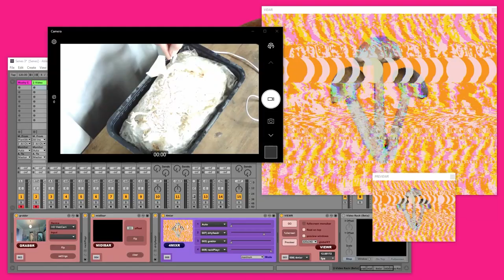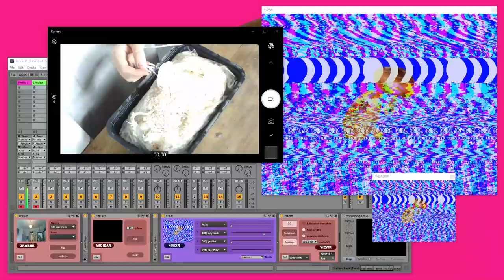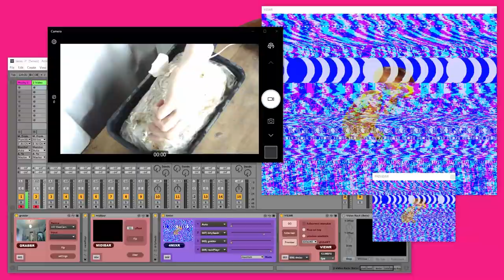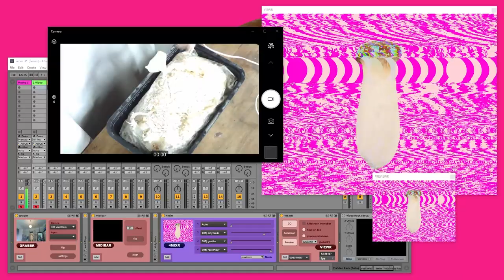Mushroom Music Experiment 004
What do oyster mushrooms sound like? Can you make music out of mushrooms? Mushroom-music is in no ways a scientific invention, but it is a fun way of utilizing the capacitive bio-data and using it to control the melody of the instrument being played.
This mushroom is “playing” a custom instrument I designed in Serum. My idea was to create something like an old-school modem sound, similar to the ones that could  commonly be heard in the 90s when connecting to dial-up internet.

To my delight, the mycelium was able to yield a small second crop, which I made sure to make a time lapse out of - as can be seen in the beginning of the video.